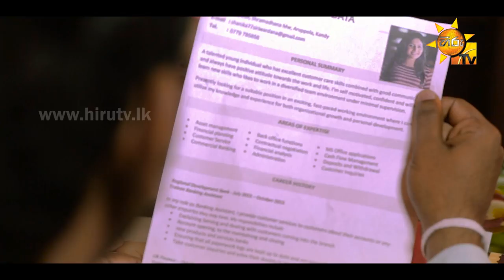Mama Duppath Nisa - Pradeep Chandima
Song Title - Mama Duppath Nisa
Artist - Pradeep Chandima
Lyrics - Damith Tharanga
Video - Dilshan Kadigamuwa @ 360 Productions